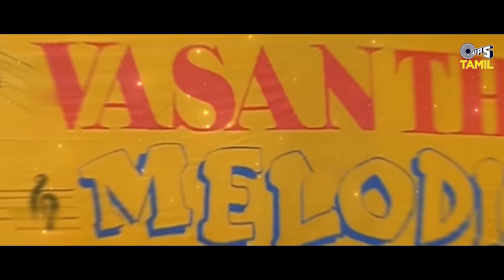Oworu Padalilum (Sad) - Lyrical | Ennavale | Madhavan, Sneha | P. Unnikrishnan | Tamil Hit Songs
Watch & Listen To Tamil Heart Touching Song "Oworu Padalilum" Sad Version Sung By P. Unnikrishnan.

Song Details :
Song Name : Oworu Padalilum - Sad
Singer: P. Unnikrishnan
Lyrics: Vairamuthu

Movie Details :
Cast: Madhavan, Sneha, Manivannan
Producers: S. Naga Ashok Kumar, N. V. Prasad
Director: J. Suresh

Lyrics:

Ovvoru paadalilum
Ovvoru ninaiviruku
Ooo.. Ooo.. Ooo.. Ooo.
Ullukul vali iruku nenjae
Ovvoru paadalilum
Ovvoru ninaiviruku
Isai nenjae
Kaadhalin kanavugalai
Kanneerin ninaivugalai
Paadalgal sumandhuvarum
Nenjae
isai nenjae
Oh hoo hooooooo
Vettodu porundhum vaarthai
Edhu vendru thaai mozhi ariyum
Nenjodu porundhum vaazhkai
Edhuvendru yaaruku theriyum
Vali poga endhan paadal
Vaarthai kondu varum
Ovvoru paadalilum
Ovvoru ninaiviruku

Oooo…oooo.. oooo..
Oooo…oooo.. oooo..

Yaaruku maalaigal aavadhendru
Poonkodigal pookal poopathillai

Aaaa. Aaaa. Aaaa.

Yaaruku yaar sondham
Aavadhendru devadhaigal
Vandhu solvadhillai
Vidhi endra kaattilae
Thisai maarum vaazhkaiyae
Pogira pokkil paadhaigal kandu vidu
Ennam polae vaazhkaiyae Evarukum vaaippadhillai
Vaazhkai polae ennam kol
Vaazhvadhum thuyaramillai
Oh hoo hooooooo
Rojavin kanneerdhaanae
Atharaai vaasam kollum
Kannodu porumai kaaththaal
Kaalam badhil sollum
Ovvoru paadalilum
Ovvoru ninaiviruku

Oho. Oho. Oho. Oho
Aaa…aaaa..aaaa.

Bandhangal paasangal enbadhellam
Dhegangalai nambi vaazhvadhillai

Aaa…aaaa..aaaa
Uyir konda vergalin
Aazhangalil kaadhal
Anbu endrum kaaivadhillai
Uruvangal thaandiyum
Ullangal vaazhumae
Andam maraiyum
Anbae nithiyamae
Endha medai enbadhai
Anbae marandhuvidu
Yetrukonda paathiram
Adhilae karainthuvidu
Oh hoo hooooooo
Nee konda manjal vaazhga
Nizhal thandha sondham vaazhga
Kalyaana maalai nanaitha
Kanneer thuli vaazhga
Ovvoru paadalilum
Ovvoru ninaiviruku
Isai nenjae
Kaadhalin kanavugalai
Kanneerin ninaivugalai

Paadalgal sumandhuvarum
Nenjae